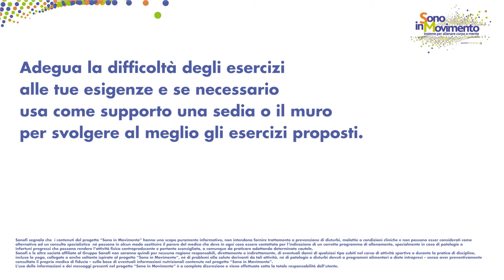Yoga: da fiore siamo frutto!​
Continua il nostro percorso e da fiore siamo frutto!​

La nostra consapevolezza è matura e pronta per la restituzione dei saperi appresi.​
E’ giunto il momento della condivisione. Non fermarti!​
Ricordati che puoi sempre  ascoltare i podcast di Antropoyoga anche su Voice Assistant: chiedi di Amica su Alexa e Google Home.​